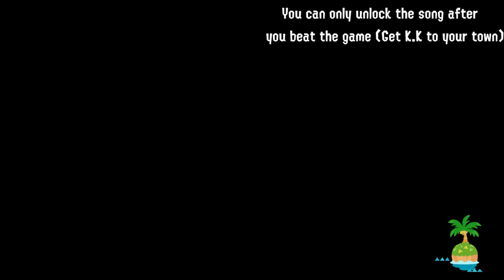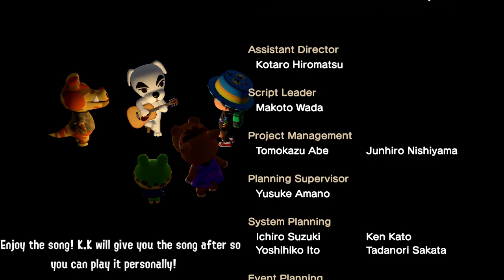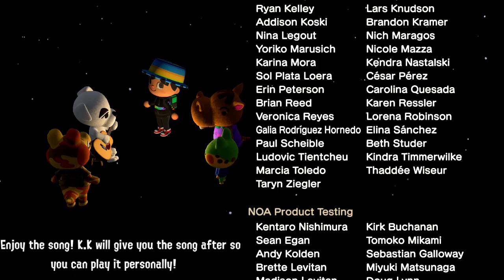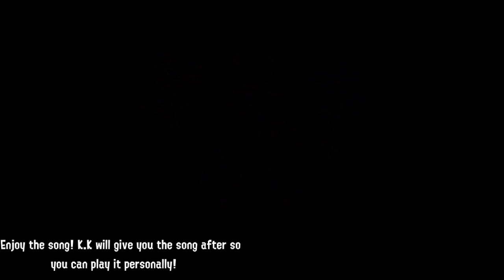How to unlock Bubblegum K.K (or any song) in Animal Crossing: New Horizons!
NOTE: You need to beat the game first and make sure that a week has passed since you finished the game. Also, make sure it's Saturday at 6PM!